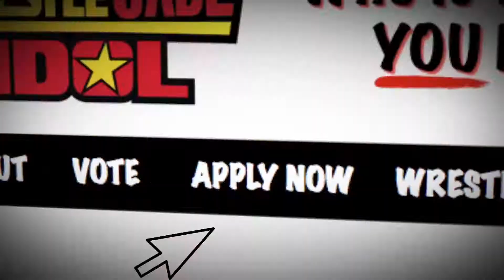WrestleCade Idol 2013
- ATTENTION WRESTLING FANS! This is your chance to choose who headlines WrestleCade FanFest on Saturday, November 30, 2013.

Simply watch the videos and vote for your favorite!

Grand Prize for the winner is $500 PLUS a spot in the main event at WrestleCade FanFest with a former WCW star!

Wrestlers? If you have what it takes to win, log onto and click "Apply Now". Upload your best match or promo. The fans make the final call.

The deadline for entries will be September 30th at 12 noon. On October 1st, 2013, we will announce the winner!

Tweet, share and get your name out there. WrestleCade Idol...where YOU can make wrestling history!

WrestleCade Fanfest, WrestleCade and WrestleCade Idol will all be held on Saturday, November 30th, 2013 at the Benton Convention Center in Winston Salem, NC.